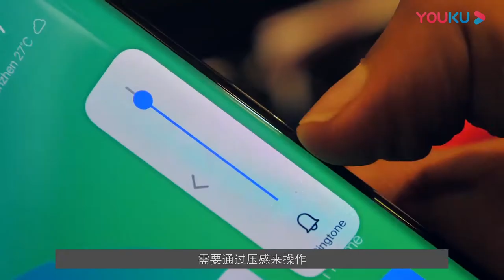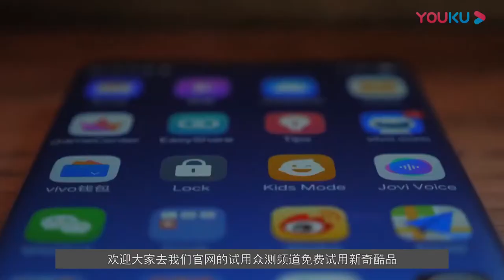vivo NEX 3 5G开启预约，将于本月发布